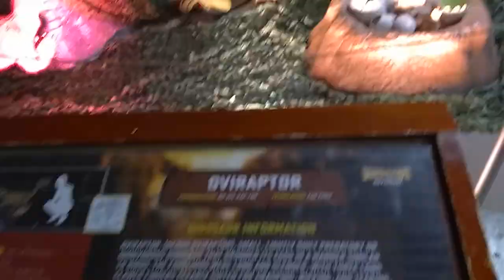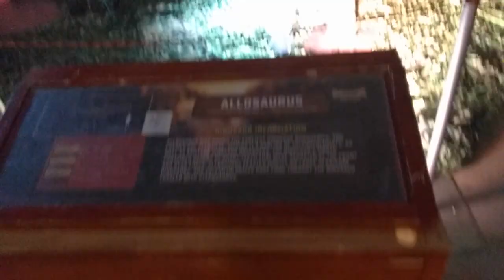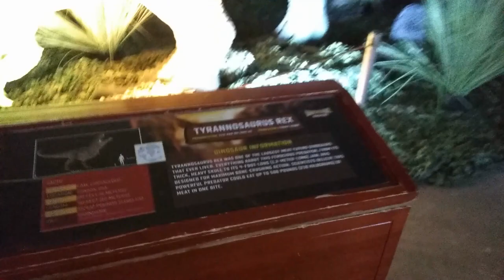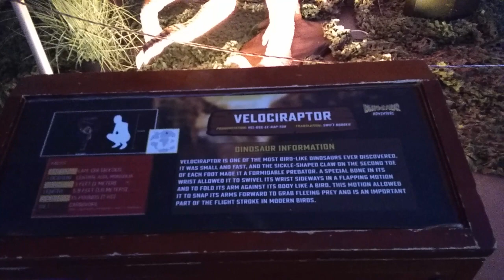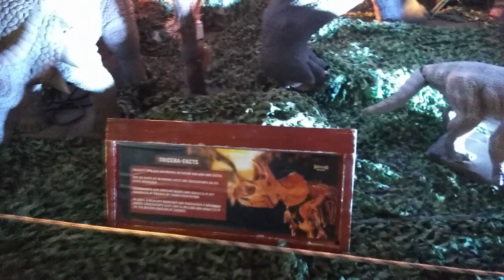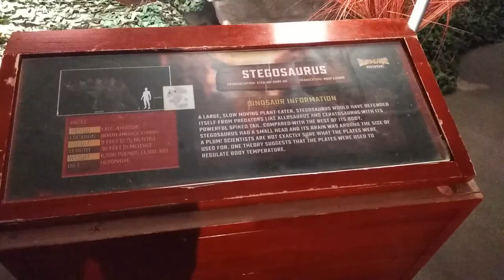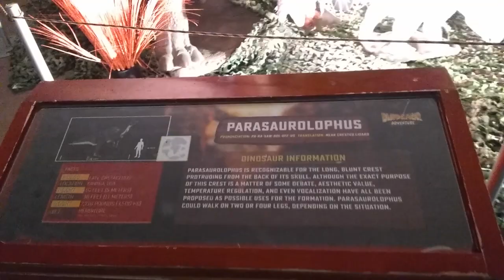Animatronic Dino Exhibit Fun! (review in description)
This is from a traveling exhibit called Dinosaur Adveπture. I highly recommend it and give it four stars. It's probably the closest thing to Jurassic Park we will see in our lifetimes. The only changes I would make are more bench seating and slightly higher light levels. A few pterodactyls would have been nice too, but I can see the difficulty in pulling that off. But if you have kids who are even slightly interested in paleontology or prehistoric animals, you owe it to them to take them to something like this at least once.